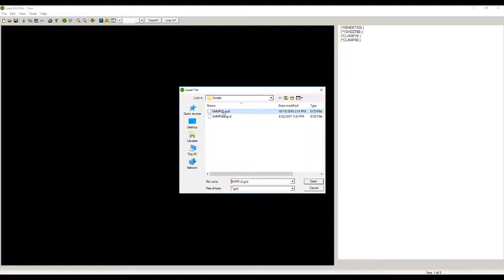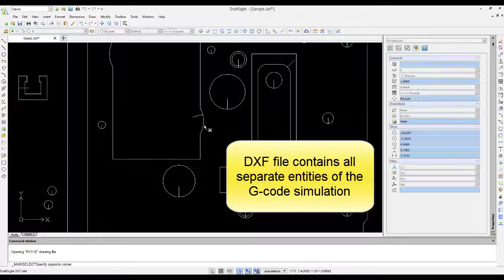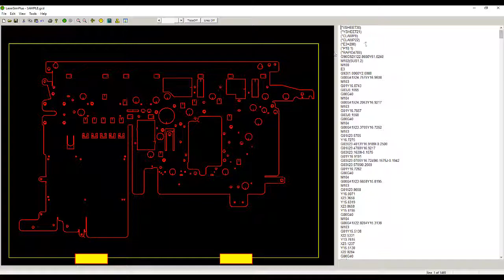LaserSimPlus v5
LaserSimPlus v5 includes all the features of LaserSim with the additional function of being able to export the simulation of a G-Code program to a DXF file and the ability to estimate laser processing time.